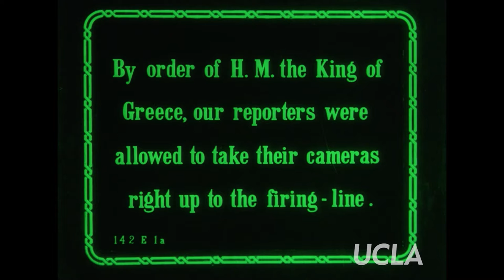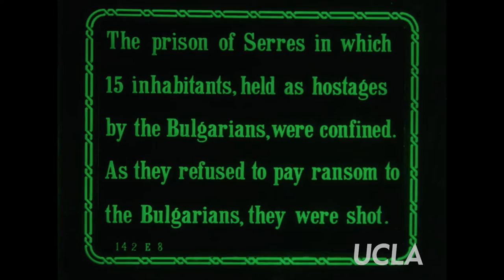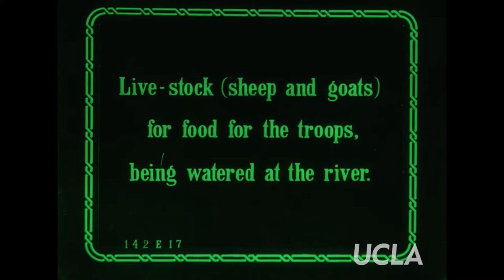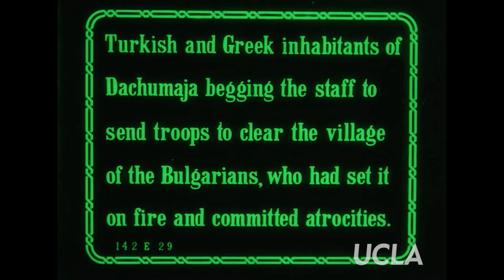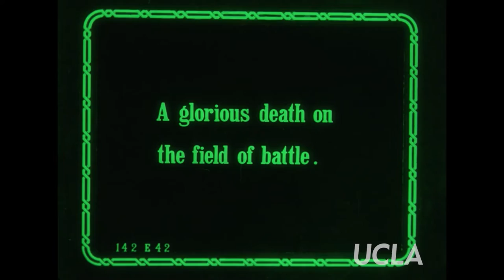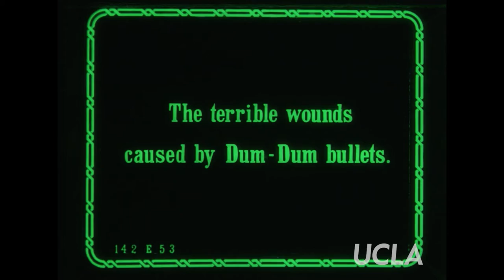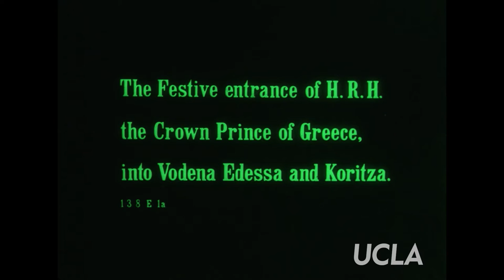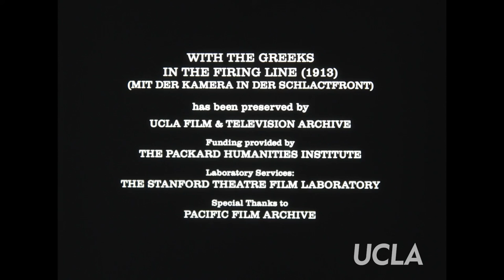With the Greeks in the Firing Line (1913, silent)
Note: contains images of war-related deaths and injuries.

The Ottoman Empire was in decline. Bit by bit it had lost most of its European territory. By the end of the 19th century Greece, Serbia, Montenegro, and Bulgaria had all gained their independence and wanted to expand their borders. This desire led to the Balkan War of 1912-13. During the Second Balkan War German filmmaker Robert Schwobthaler gained permission from King Constantine I of Greece to film the conflict. With the Greeks in the Firing Line (also known as With the Camera on the Firing Line) is the resulting film record; an early feature-length documentary showing what early 20th century warfare was like. Schwobthaler traveled up the Kresna Pass with the Greek Army during the summer of 1913 shooting images of troops being fed, treated for injuries, and burying their dead. Schwobthaler was also able to film the King and the Crown Prince Alexander of Greece, as well as Crown Prince Waldemar of Denmark who are shown visiting the front. The film ends with the Battle of Dchumaja (present day Blagoevgrad) and the celebration that followed.

The Moving Picture World said, “There is little of the romance and the glory which poets associate with war visible in these films which tell the truth so plainly and literally.”

—Blaine Bartell

Express Films, Germany. Producer: Cherry Kearton. Photography: Robert Schwobthaler.

Preserved by the UCLA Film & Television Archive, with funding from The Packard Humanities Institute. Preserved from a 35mm tinted nitrate print. Laboratory services by The Stanford Theatre Film Laboratory. Special thanks to the University of California, Berkeley Art Museum and Pacific Film Archive.